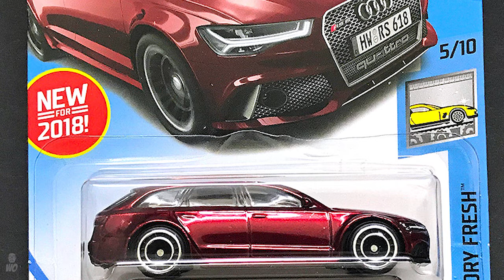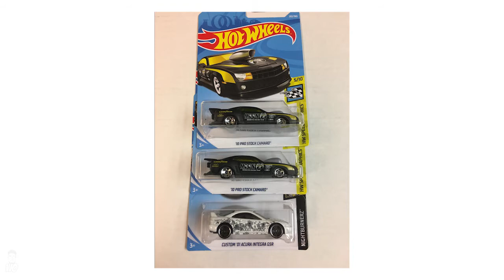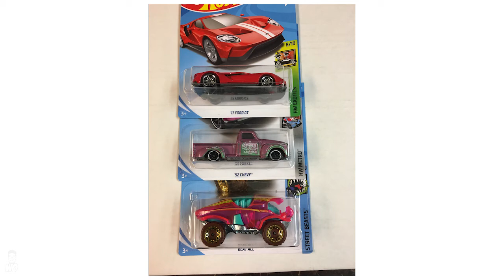Diecast Weekly News!! | 4th Week of April 2018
Berita Mingguan Diecast untuk Minggu ke 4 di bulan April 2018, enjoy!

News Source :
TheLamleyGroup
T-hunted